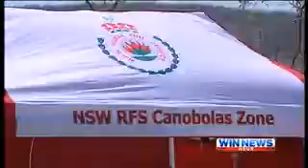WIN TV Canobolas Zone fire outlook